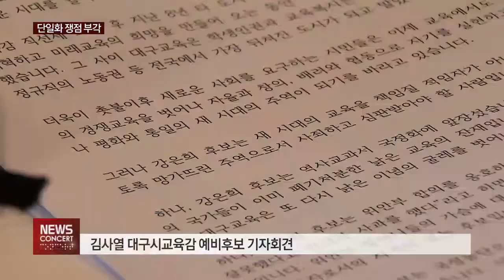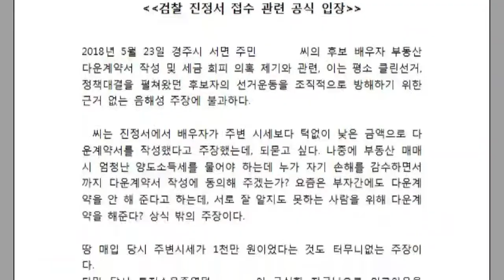2018.05.24 (목) 뉴스콘서트 대구경북